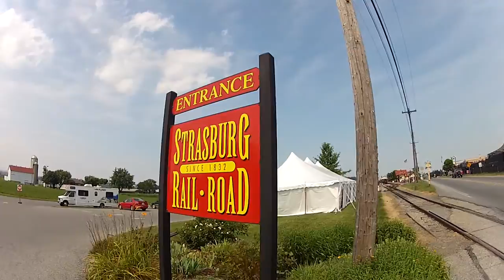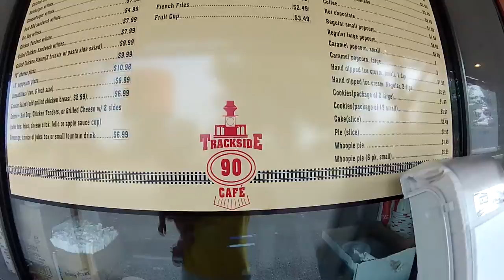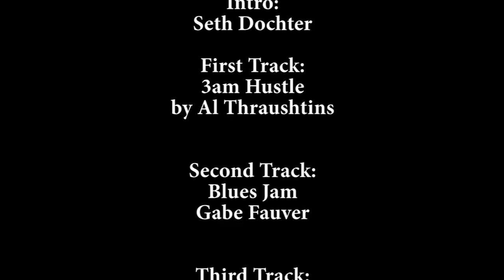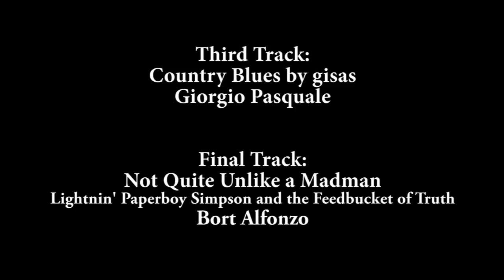Strasburg Railroad - Amish Road Show - Lancaster County, PA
Come with us as we travel to the Strasburg Railroad. We'll be taking a ride on one of the old steam engines still in operation. We'll show you the Steam Locomotive, the restored Victorian cars, and the historic Strasburg Station.